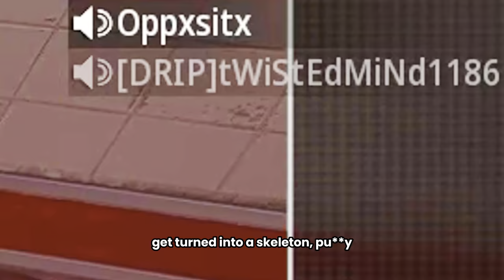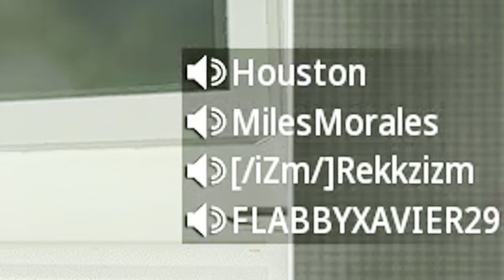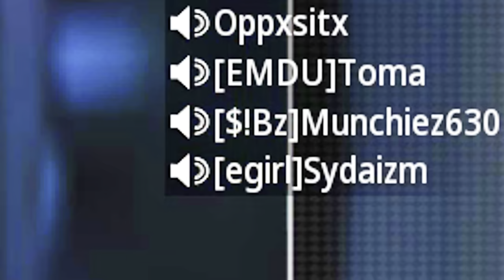Keyboard & Mouse Sniping is Simply Perfect